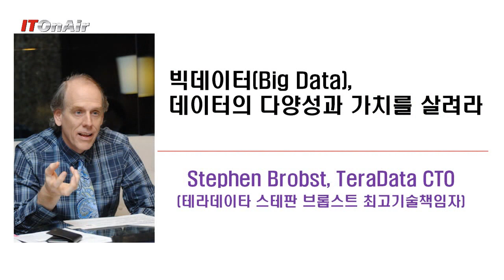[ITOnAir]빅데이터, 데이터의 다양성과 가치를 살려라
[데브멘토가 만난 사람들] 스테판 브롭스트, 테라데이타 CTO

"빅데이터란 용어는 잘못되었다고 생각합니다. 사람들이 데이터 볼륨이 가장 중요하다고 생각할 수 있기 때문이죠. 저는 데이터가 양적으로 얼마나 많은지는 관심 없습니다. 데이터의 다양성 및 가치야말로 더욱 중요한 것이죠. 데이터 양이 점점 쌓여가는 기업에게는 빅 데이터가 의미 있는 것입니다. 당신이 인터렉션 데이터를 수집하고 있고, 그리고 전통적인 데이터와 비-전통적인 데이터를 통합하고 있다면 이미 빅데이터를 손에 쥔 것입니다. 데이터의 크기는 중요하지 않습니다."
스테판브롭스트 테라데이타 CTO는 빅데이터에서 중요한 것은 양이 아닌 다양성과 가치라고 강조했다.
데브멘토가 만난 사람들, 이번에는 스티븐 브롭스트 테라데이타 CTO(최고기술책임자)를 만나 빅데이터에 대한 다양한 이야기를 나눠봤다.
그는 지난 13일 '테라데이타 유니버스 서울 2012' 행사 차 한국에 방문했다. 그는 데이터웨어하우징 분야의 세계적인 권위자로 평가받고 있다.  특히 그는 미국 대통령 과학기술자문위원회(PCAST, President's Council of Advisors on Science and Technology)의 작업에도 참여하는 등 DW와 빅데이터의 최고 전문가이다.

Q. 금일 기조연설의 주제인 '비즈니스 인텔리전스에서 절대 간과할 수 없는 네 가지 트렌드'를 요약해 달라

Q. 인메모리컴퓨팅에 대한 관심이 높아지고 있다. 인메모리DB, 인메모리DW 등 인메모리컴퓨팅에 대한 당신의 의견은?

Q. 빅메모리와 관련한 많은 경험을 쌓아온 것으로 알고 있는데, 그들의 공통점과 각각의 장점 또 보완해야할 단점이 있다면 어떤 것인가?

Q. 빅데이터 전략을 강조한 적이 있는데, 그 전략이란 무엇인가? 또 우리나라에 맞는 빅데이터 전략은 어떻게 수립하면 좋을 것이라고 생각하는지?

Q. 일부 전문가들은 빅데이터가 한국의 실정과는 맞지 않을 수도 있다라는 의견이 있다. 이에 대한 당신의 생각은?

Q. 빅데이터를 위해 기업들이 준비해야 할 것은 무엇인가?

Q. 빅데이터 얘기와 빅브라더 얘기는 빼놓을 수 없을 듯하다. 이와 관련된 당신의 생각은?